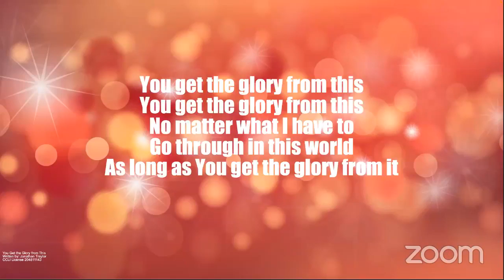The I AM